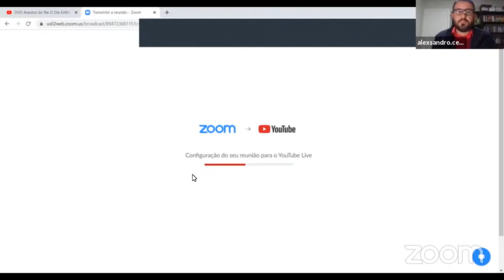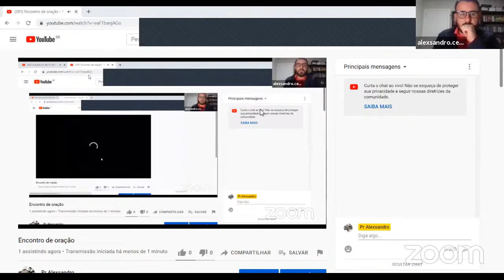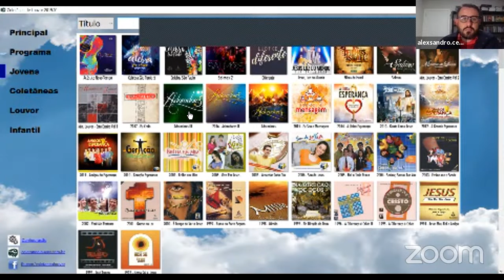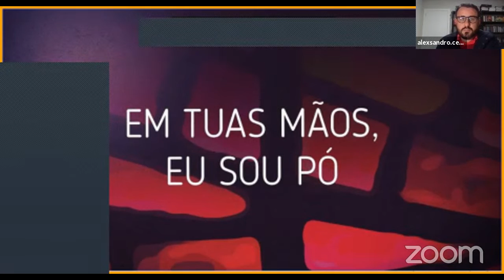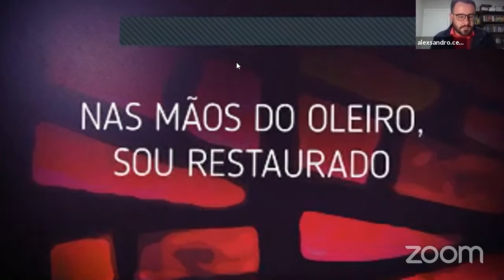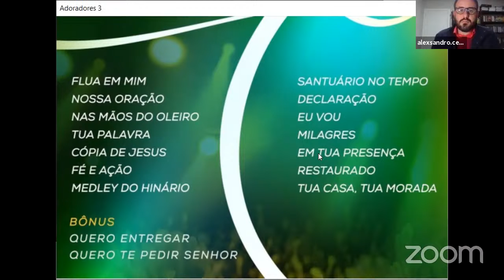Encontro de oração